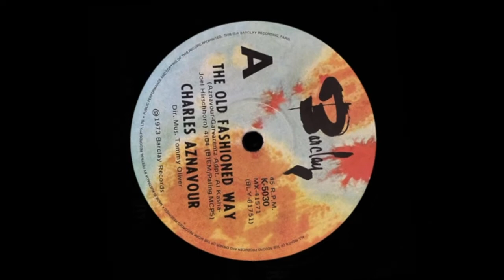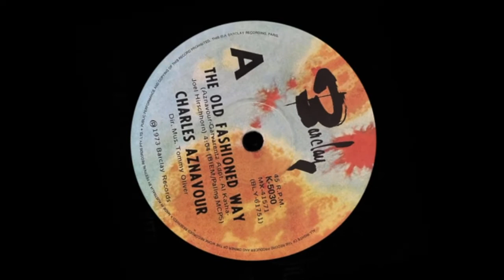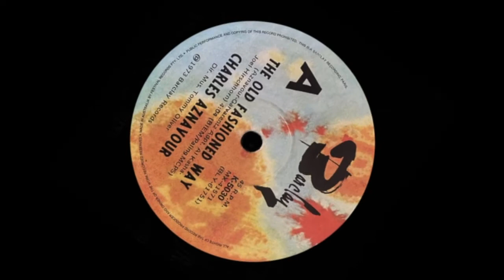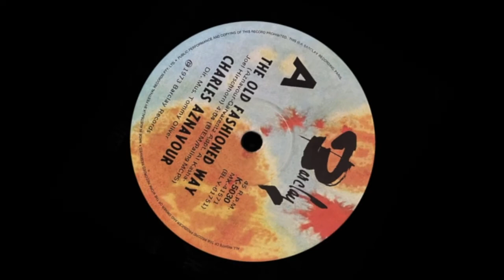The Old Fashioned Way – Charles Aznavour (Original Stereo)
Easy listening track, deemed to have first charted nationally in Australia on 27 August 1973.

Co-written by the then 49 year old French-Armenian singer, the partially spoken recording peaked at #27 in the Go-Set pop newspaper’s national top 40 (published on 27 October 1973) and remained at that spot for just one week.

A later analysis of record retail sales by the ‘Kent Music Report’ confirmed its true national position was #24, achieved during a healthy chart run of 21 weeks.

This posting reflects the (3.14) length of the 45 single issued in the U.K. in 1973. For some reason, the Australian record label (and some other international releases of the period) was printed with an incorrect (4.04) running time.

Highest local chart position: #10 (Adelaide & Melbourne)